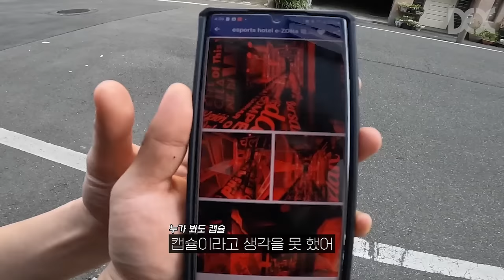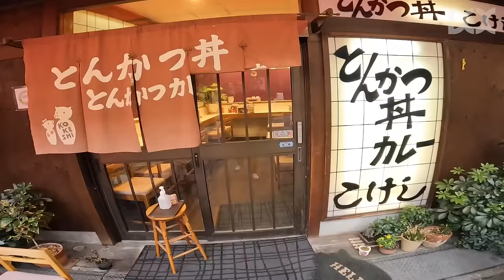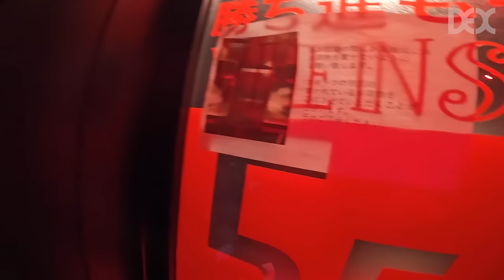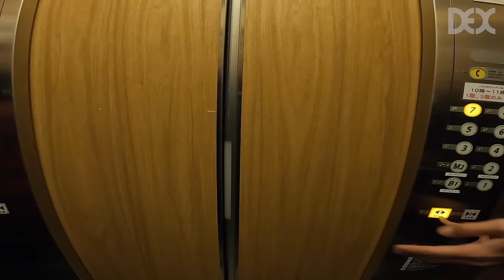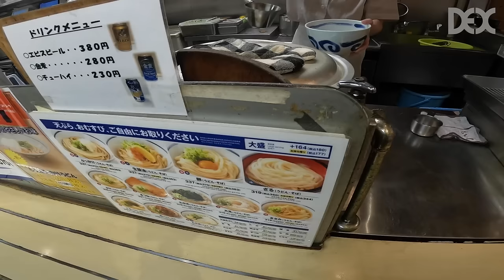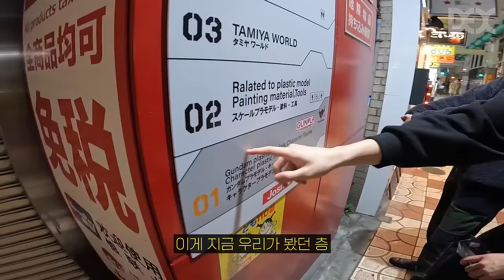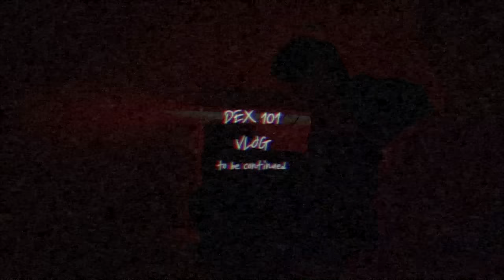여행이라 쓰고 대환장이라 읽는다 Ep.3 [Eng sub]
오사카에서 새 친구가 생겼습니다!
그리고 또 이상한 숙소 당첨...😂